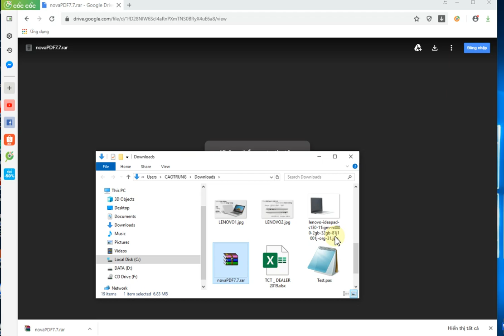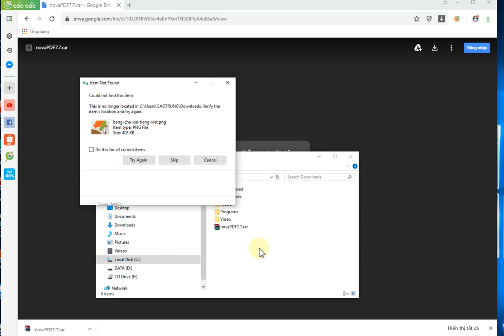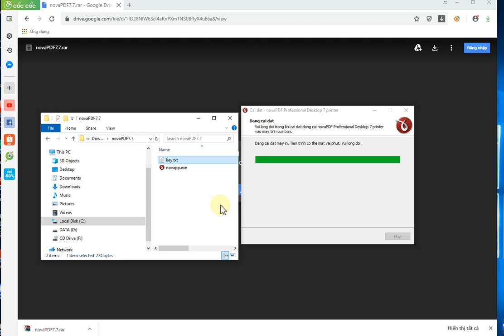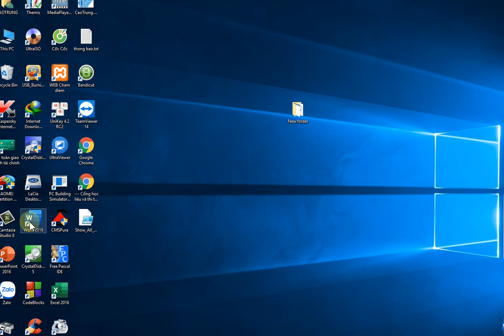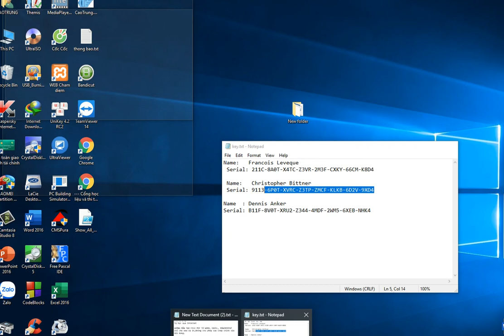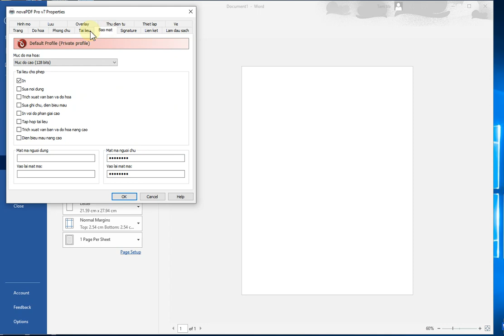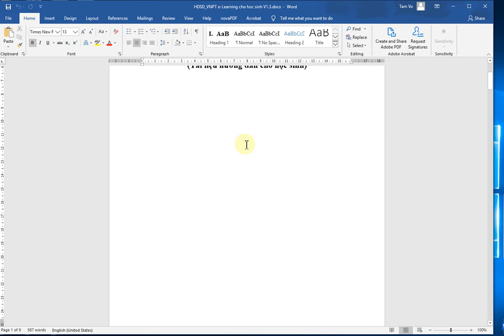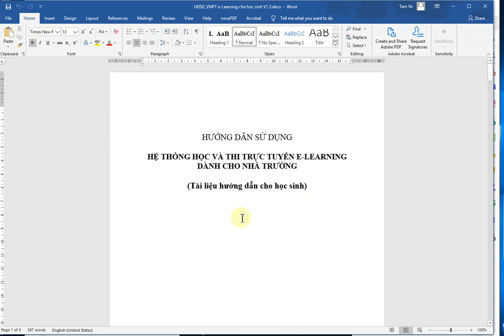Hướng dẫn tạo file PDF bảo mật (chỉ cho xem và in)